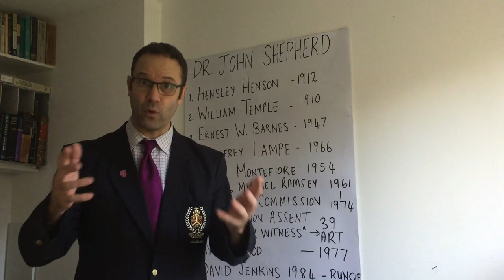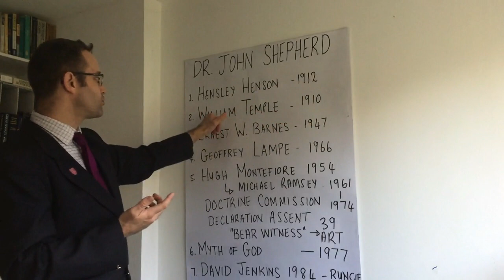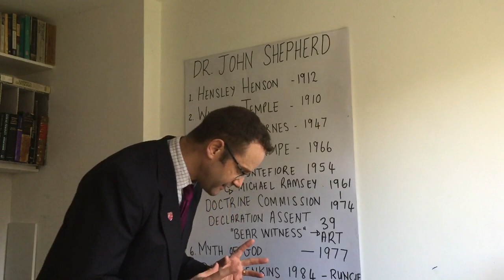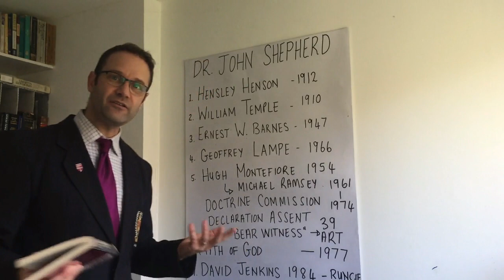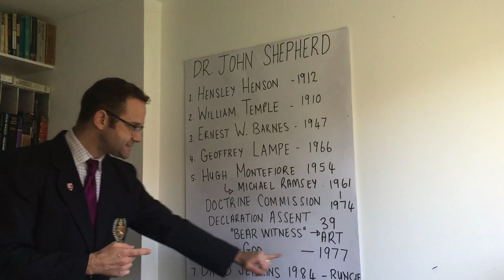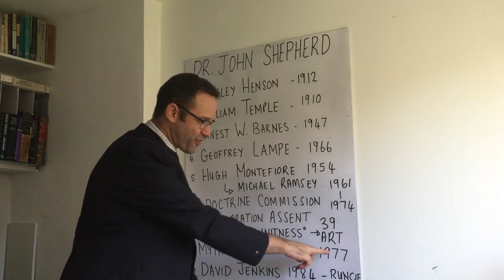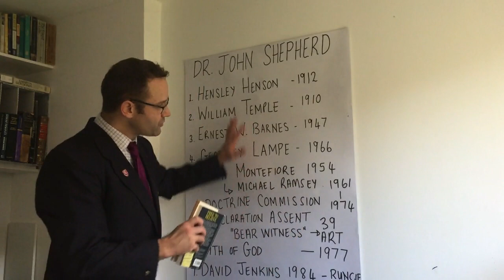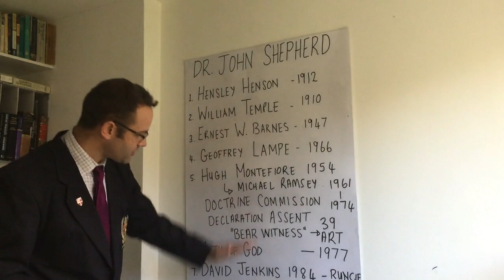Dr John Shepherd Resurrection Controversy Historical Background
EVANGELICAL PLATFORM YOUTUBE CHANNEL
Archbishop Justin Welby has appointed as his "ambassador" to the Vatican a priest who denies the bodily resurrection and empty tomb of Christ.
The Rev Dr John Shepherd, interim director of the Anglican Centre in Rome, said in an Easter message that the resurrection of Jesus "ought not to be seen in physical terms but as a new spiritual reality".
This YouTube offers an historical background to this controvercy by reflecting on previous debates surrounding the resurrection of Jesus in the Church of England. Discussion includes:
1. Bishop Hensley Henson (1912)
2. Archbishop William Temple (1910)
3. Bishop Ernest Barnes (1947)
4. Canon Geoffrey Lampe (1966)
5. Bishop Hugh Montefiore (1954)
6. The Myth of God Incarnate Debate (1977)
7. Bishop David Jenkins (1984)
8. Dr. John Shepherd (2019).
Presentation delivered by Dr. Frederik Mulder
For some of my academic publications,  see my academia page under "Frederik Mulder"